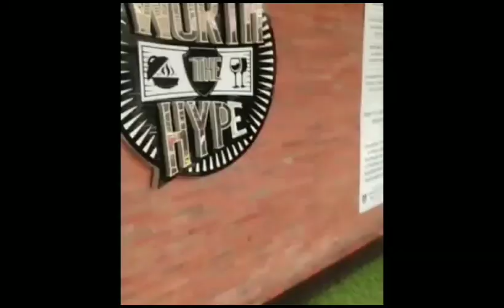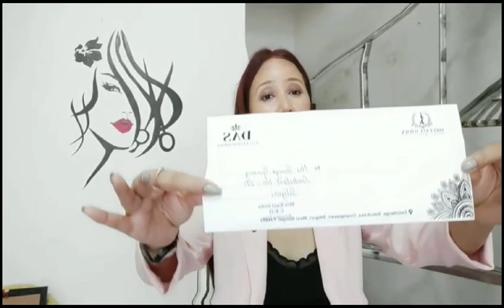First Meet up!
Hi guys I am Soniya Gurung. I am a professional hair dresser, beautician, Make-up artist and Hair stylish. I am gonna make vlogs, and some from my profession. And Thank you guys, for reading this!💓